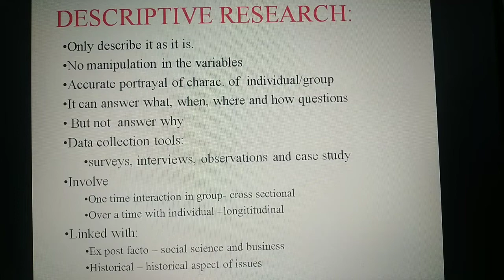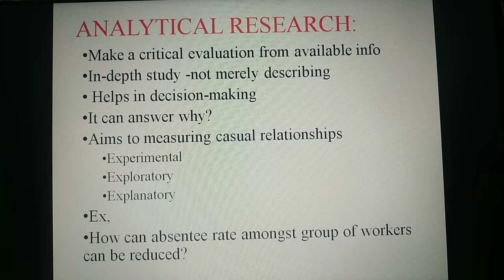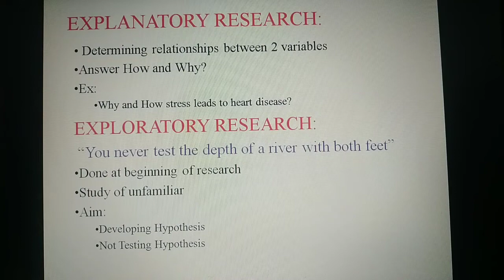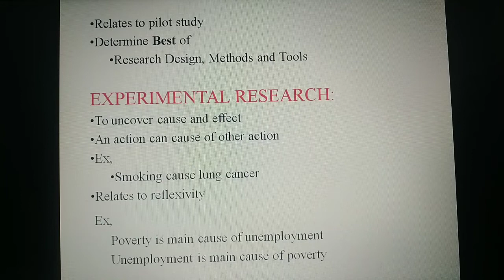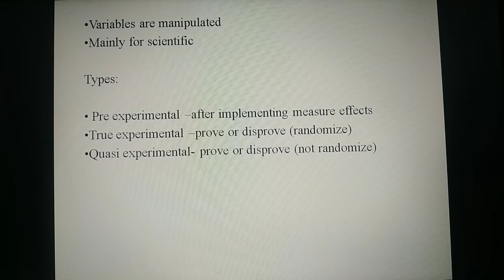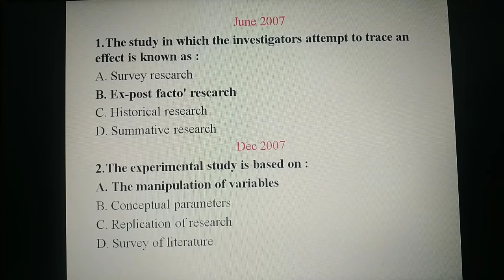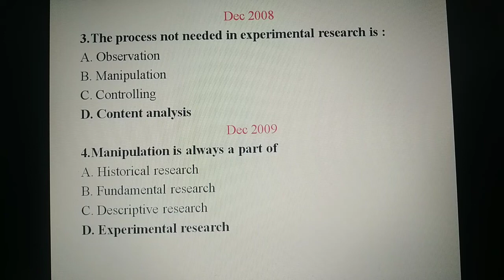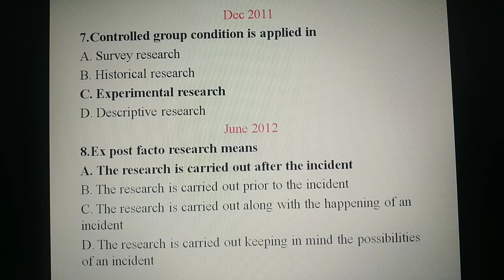Research Aptitude | Research Types Part 2 | UGC NET | தமிழ்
Research Types under Research Aptitude for NTA-UGC NET 2020 is being discussed by Vijay kumar.N. Here i have explained the entire research types in research methodology along with previous years questions and answer in tamil. In this video
descriptive research,
experimental research,
explanatory research and
exploratory research along with previous year net exam paper1 question answer in tamil in detail.